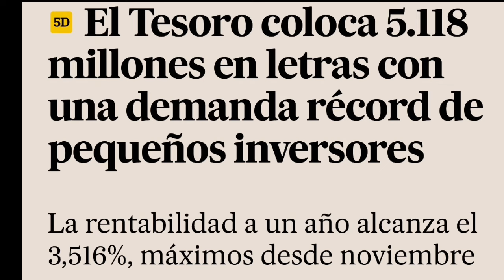5 de marzo de 2024: Resultado de la Subasta de Letras del Tesoro a 6 y 12 meses !!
En este vídeo comentamos los resultados obteniedos esta mañana, en la que el Tesoro Público ha celebrado la subasta de marzo de Letras del Tesoro a 6 meses y 12 meses, obteniendo rentabilidades superiores a las obtenidas en los meses previos.
¿ Qué volumen se ha adjudicado y cual ha sido la demanda ?
Finalmente ha colocado 1.231,85 millones de euros en letras a seis meses, frente a una demanda de 3.102,22 millones. Asimismo, ha adjudicado 3.885,88 millones de Euros en las letras a un año, cuando se habían solicitado 6.546,09 millones, según datos de Europa Press.
¿ Qué rentabilidad se ha obtenido ?
Según los datos del Banco de España (BdE), el Tesoro ha adjudicado las letras a medio año ofreciendo una rentabilidad marginal del 3,715%, por encima del 3,688% de la subasta de febrero. Igualmente el interés medio ha rebasado el 3,7% (3,702%).
En cuanto a las letras a 12 meses, el rendimiento marginal se ha situado en el 3,516%, superando el 3,359% anterior, y la rentabilidad media se ha situado en el 3,508%.
¿ Ha merecido la pena la Rentabilidad obtenida ?
Ambas rentabilidades superan a la tasa de inflación en España. Según el dato adelantado por el Instituto Nacional de Estadística (INE), el índice de precios al consumo (IPC) se moderó al 2,8% interanual el mes pasado. Por tanto, adquiriendo letras del Tesoro (activos de bajo riesgo) no sólo se evita la pérdida de poder adquisitivo, esto es, se evita que el dinero ahorrado pierda valor, si no que se obtiene un diferencial positivo al descontar la mencionada tasa de inflación.
En mi opinión, por su bajo riesgo y por ofrecer mejor rentabilidad que otros productos similares, esta es la mejor alternativa de inversión conservadora mientras los tipos de interés se mantengan altos. Me atrevería a decir que durante todo el año 2024 va a ser así.
¿ Cuándo recibo los rendimientos ?
Este es otro hecho interesante de invertir en Letras del Tesoro. Dos días después de celebrada la subasta, el Banco de España emite el pago del rendimiento, al que se descuenta una pequeña cantidad en concepto de comisión y gastos de la trensferencia.
¿ Cuánto hay que pagar a Hacienda por los Rendimientos ?
Hay que tener en cuenta que estos rendimientos son "Rendimientos del Capital Mobiliario" a efectos del IRPF, que habrá que declarar el próximo año en la campaña de la Renta del ejercicio 2024. Si los rendimientos no superan los 6.000 € la tasa del impuesto es el 19%, y a partir de esa cifra la tasa pasa a ser del 21%.